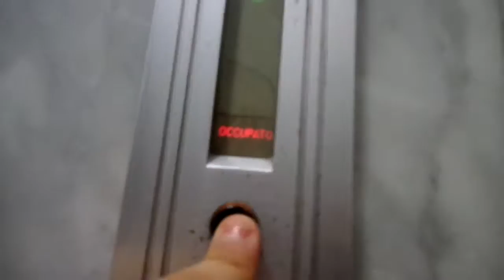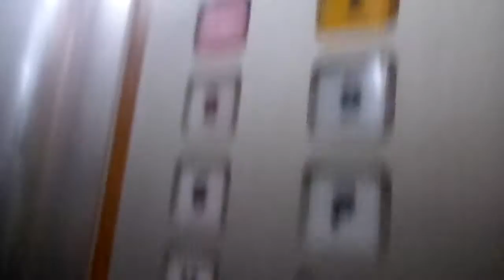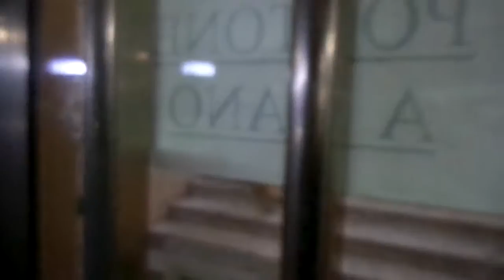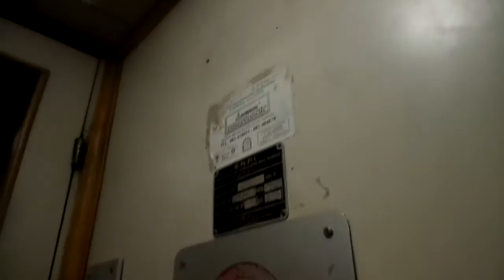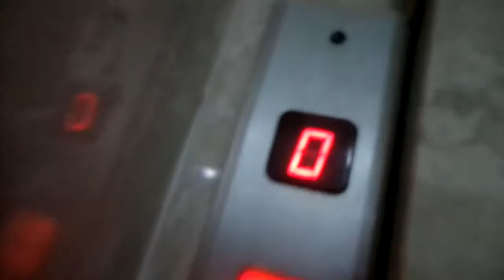ELEVATOUR 1/2@Viale Augusto 9, Fuorigrotta, Naples, Italy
Year of elevators:some 1975 and some 1950's
No other info avabile in this video! Is a surprise!